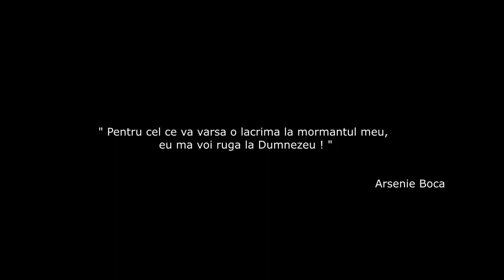Drumul catre Manastiri {24).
Manastirile: BRANCOVEANU, Sambata de Sus / PRISLOP, Silvasul de Sus / COZIA, Calimanesti-Caciulata.